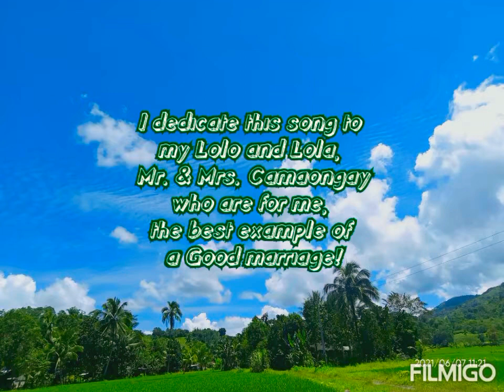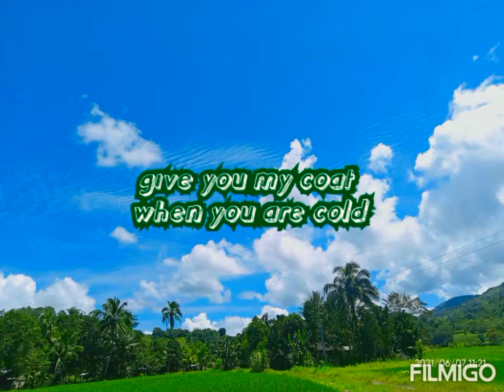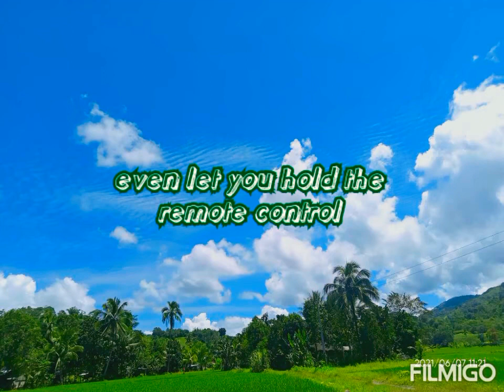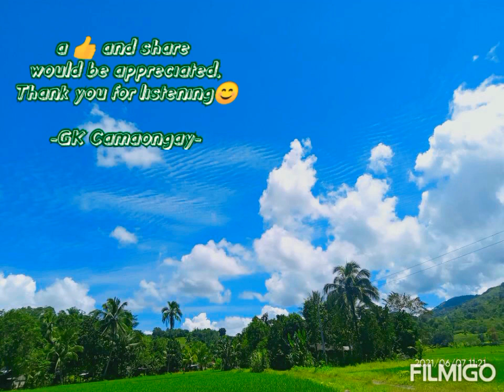Grow Old With You -Cover song by GK Camaongay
I dedicate this song to my Grandparents for I have seen how they love each other by taking care for each other. Now they reach 50 years of their marriage.

Truly a "grow old with you" kind of relationship indeed😊❤️